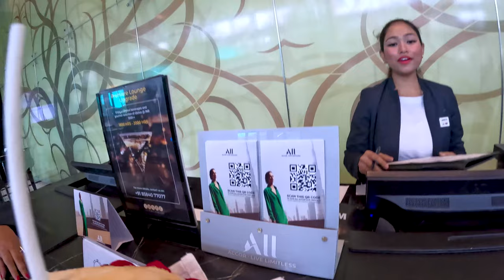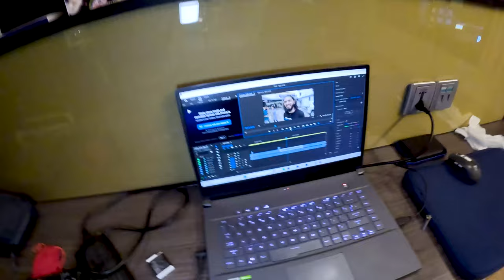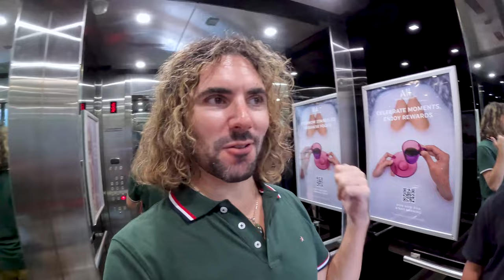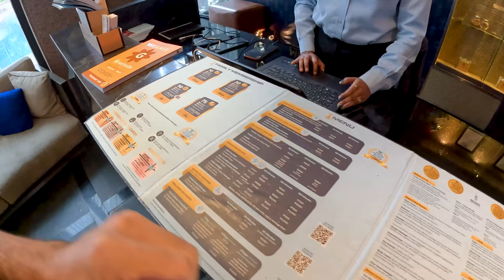This is how the rich relax in India 🇮🇳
Indian food is AMAZING! After so many years of dreaming of visiting India, I've finally arrived in Kolkata! My first impressions of India take place at the ultra-fancy Novotel Hotel--one of the nicest 5 star hotels I've ever stayed in! It's in the beautiful hotel that I will be spending the next 3 days feasting on the best Northern Indian cuisine Kolkata has to offer! West Bengali food is really special, and this episode is guaranteed to make you HUNGRY!

Chapters:
00:00 Welcome to Kolkata
00:55 A true Indian welcome!
02:17 Hotel room tour
06:10 Crazy cup of coffee
08:12 My first thali in India!
24:33 Working out at the gym
26:40 Night snacks and drinks
33:56 Late night room service
36:49 Hotel buffet
39:11 Elite room service breakfast
40:48 Last dinner in Kolkata
48:00 Indian massage